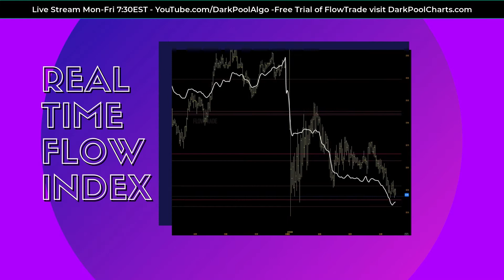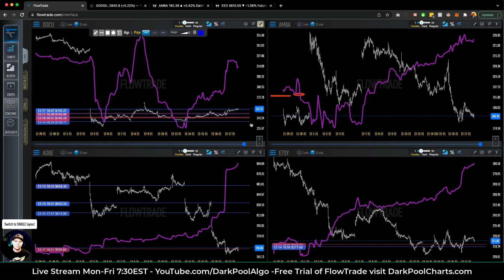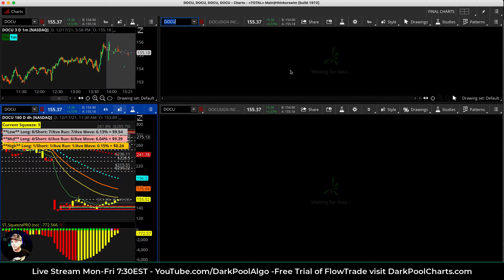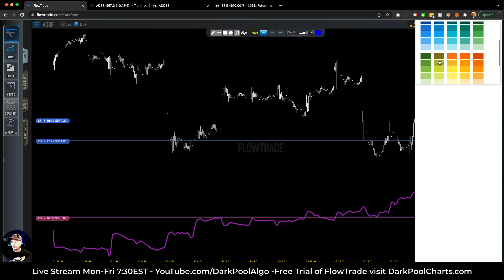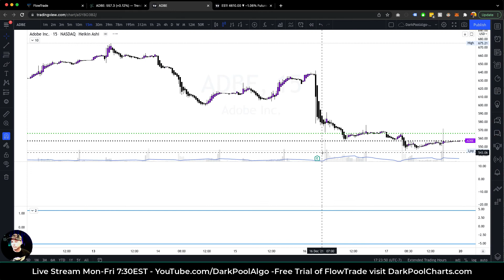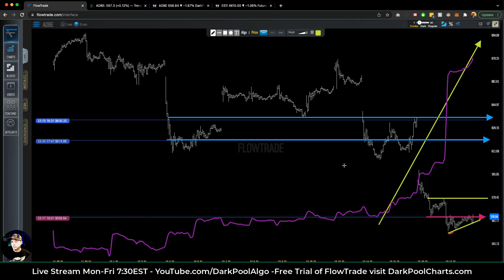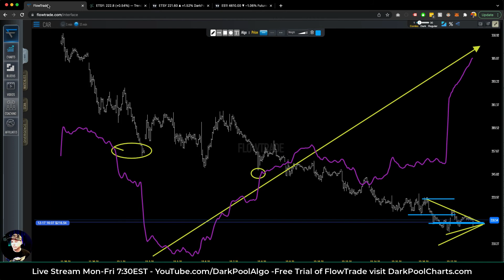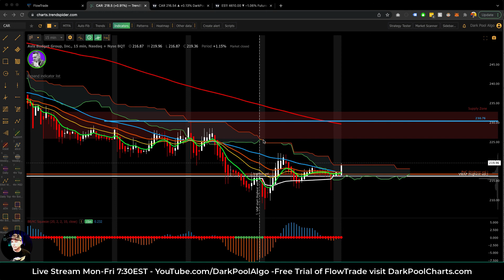Top 5 Options Plays - DOCU, AMBA, ADBE, ETSY, CAR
Table of Contents:

08:47 - DOCU  - ALGO  & TECHNICAL ANALYSIS
16:16 - AMBA - ALGO & TECHNICAL ANALYSIS
19:50 - ADBE - ALGO & TECHNICAL ANALYSIS
25:23 - ETSY - ALGO & TECHNICAL ANALYSIS
29:48 - CAR - ALGO & TECHNICAL ANALYSIS